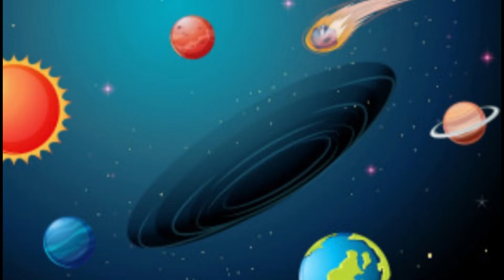RRCA Kid's Art Challenge #5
Night Skies - Make some art that is "Outta this World"! Show us something representing the night skies above us. Planets, stars, aliens, or any thing else from above.